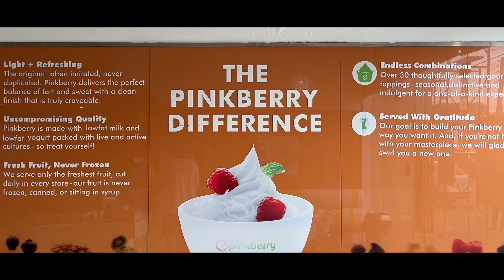🇬🇭Is Ghana Safe?- Ep 13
If you enjoyed this video please smash that like and subscribe button so we can grow together, get better together and improve little by little every single day to achieve our goals!